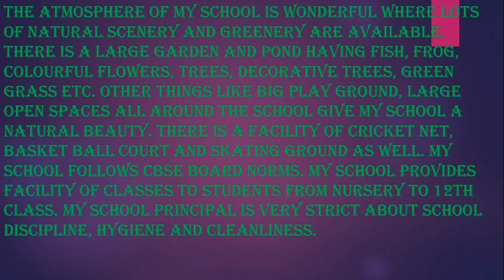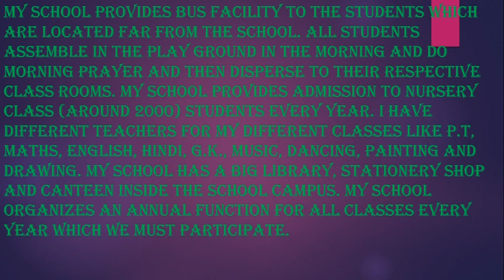My School --- Essay 250 words...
My School--  on this topic --in this video you will get a essay on it ...